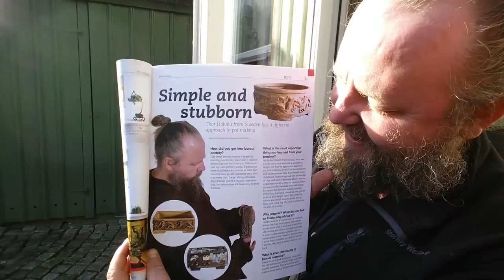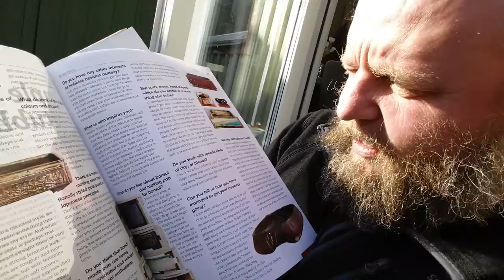Thor Holvila i Bonsai Focus